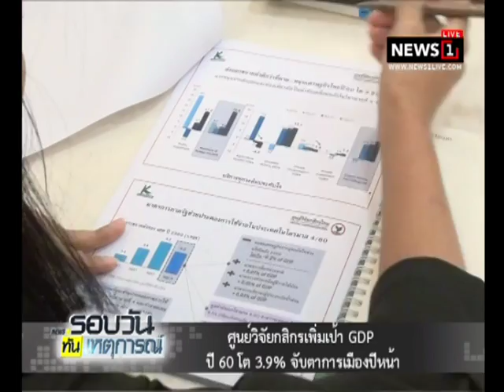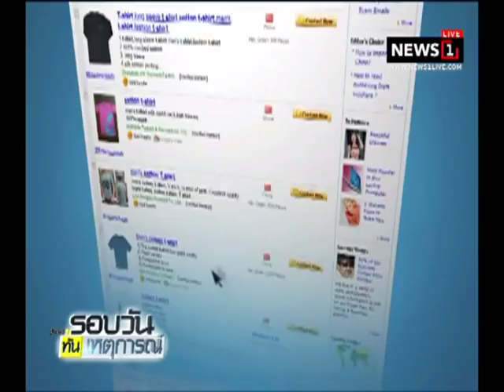ศูนย์วิจัยกสิกรเพิ่ม GDP ปี 60 โต3.9% จับตาการเมืองปีหน้า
19/12/2017 ศูนย์วิจัยกสิกรเพิ่ม GDP ปี 60 โต3.9% จับตาการเมืองปีหน้า